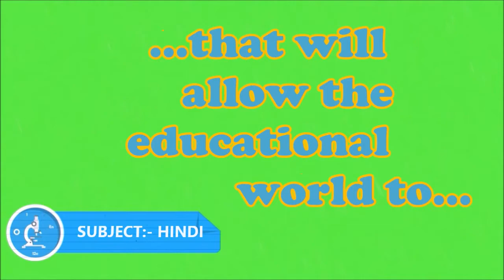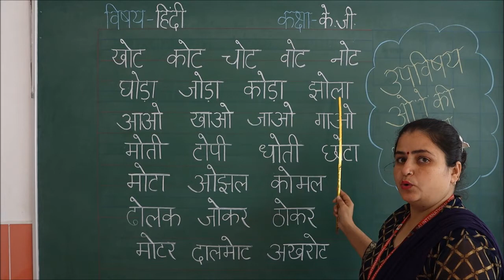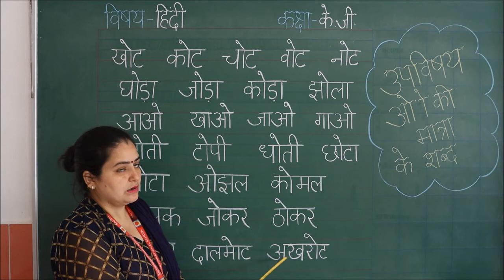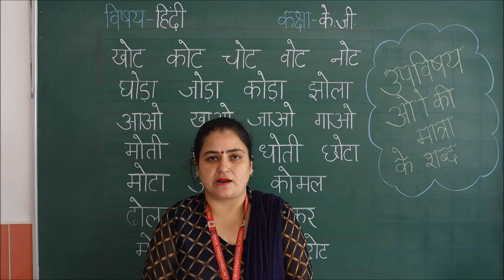RIS || CLASS:- KG || SUBJECT:- HINDI || उपविषय:- ओ की मात्रा के शब्द पढो